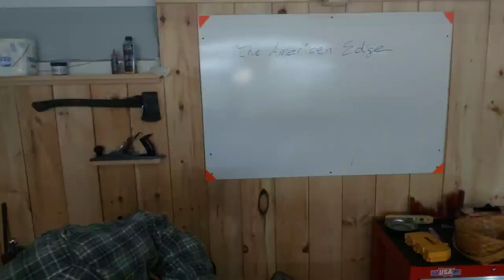TNG Ep 21: How to Sharpen a Cleaver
Thursday Night Grind Episode 21 !!

How to Sharpen a Cleaver.

Every Thursday Night I sharpen something on the bench at my knife and tool sharpening side business:

☺ Have a Question? Ask in the comments.

👉 Did this add value to your life? Help me help you!

-Matt